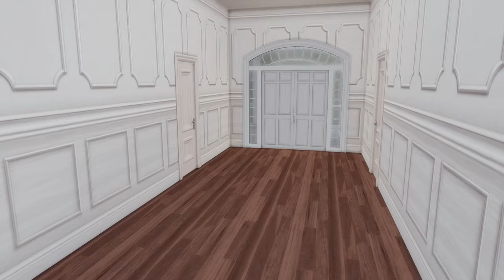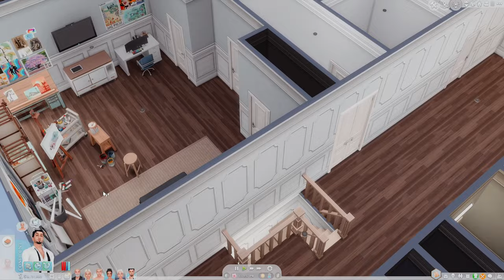A day with Hillary | The Hamptons | The Sims 4 | Let's Play EP. #3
⋆ ˚｡⋆୨୧˚ ˚୨୧⋆｡˚ ⋆

⋆ ˚｡⋆୨୧˚ ˚୨୧⋆｡˚ ⋆

Video Questions:
• Reshade/Gshade: Taro Milk Tea by Malixa

⋆ ˚｡⋆୨୧˚ ˚୨୧⋆｡˚ ⋆